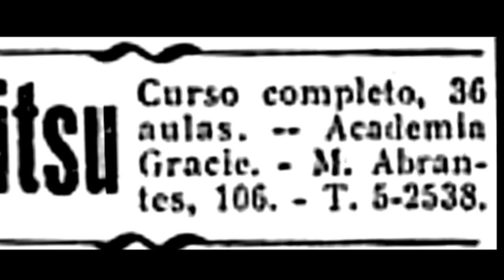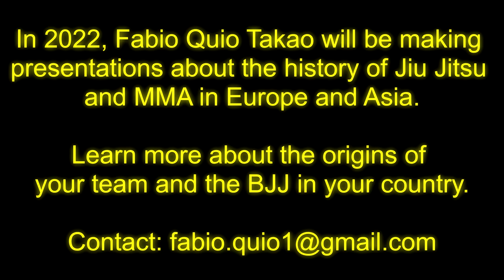The 36 lessons of Gracie Jiu-Jitsu